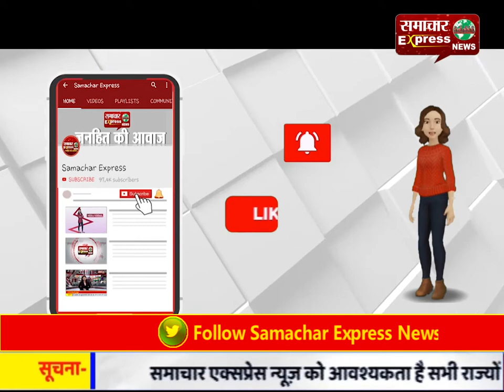प्रशासन घर पर ही उपलब्ध कराएगा करियाणा और फल सब्जी